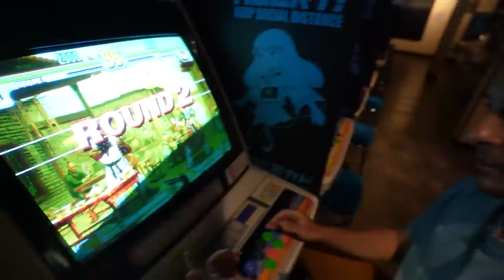On Découvre le Quartier des Vieux de Tokyo (ft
Nous sommes accueilli par monsieur @IchibanJapan pour nous faire visiter son quartier préféré de Tokyo !